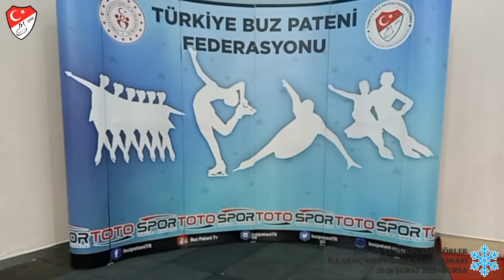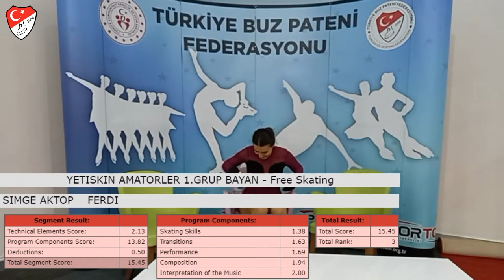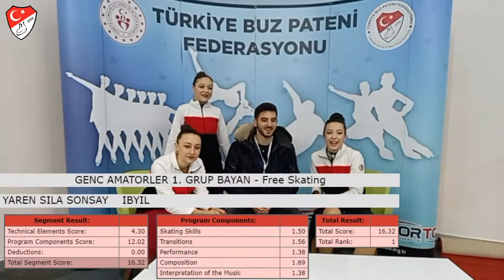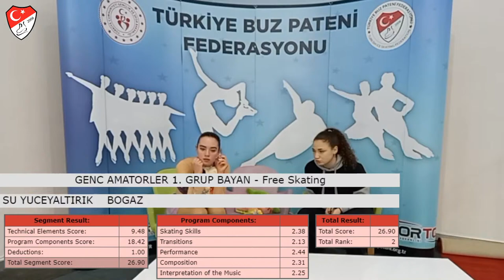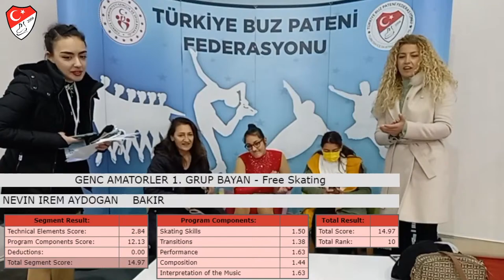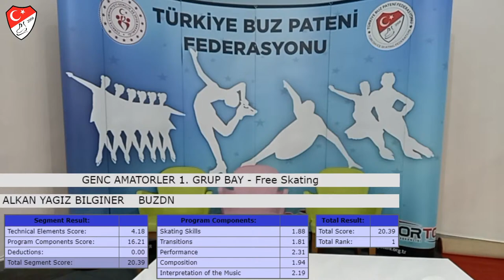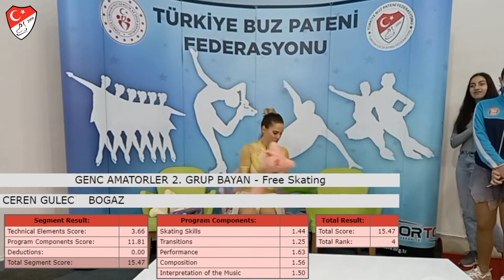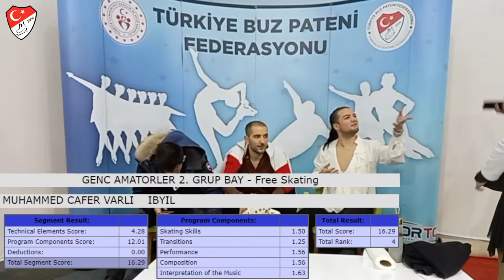ELİT VE YETİŞKİN AMATÖRLER İLE GENÇ AMATÖRLER ŞAMPİYONASI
25-26 Şubat 2022 - BURSA